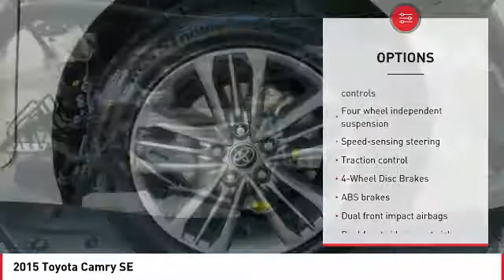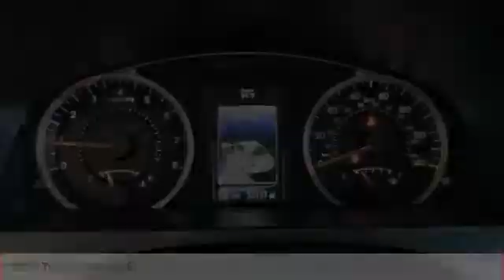2015 Toyota Camry Cathedral City CA 40549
2015 Toyota Camry SE

2.5L I4 SMPI DOHC 6-Speed Automatic 25/35mpg SE Toyota Camry 4D Sedan WhitebrbrbrBlack Leather.brbrAwards:br  * 2015 IIHS Top Safety Pick+   * 2015 KBB.com 15 Best Family Cars   * 2015 KBB.com 10 Best Sedans Under $25,000brbrReviews:brbr  * If you've always liked the Camry, you'll like this one. If you've never liked the Camry, just be prepared to add one more car to the list of midsize sedans you'd consider. Source: KBB.combr  * Comfortable and spacious interior with above-average rear seat space; good visibility; distinct luxury and sport trim levels; user-friendly interior controls. Source: Edmundsbr  * With a bold and aggressive redesign the 2015 Toyota Camry is back to tackle the mid-size sedan segment. A sculpted body with muscular fenders and a more prominent grille adds to its commanding stance, and this striking style continues to the rear of the car, where the taillights create a distinctive profile. Available additions to the bold body style are LED Headlights and Daytime Running Lights, 18-inch alloy wheels, and Dual Chrome-Tipped exhaust. Choose from a choice of 3 different engines including a 2.5L engine with 178hp paired to a 6-Speed Automatic Transmission capable of 25city/35hwy MPG, a 3.5L V6 with 268hp paired to a 6-Speed Automatic Transmission capable of 21city/31hwy MPG, or a 2.5L CVT hybrid engine with 200hp with up to 43city/41hwy MPG on the LE model and 40city/38hwy on Hybrid SE and Hybrid XLE models. Interior comforts include available premium heated front seats (With leather-trimmed Ultrasuede or leather) and steering wheel touch controls. Available interior technologies include wireless phone charging with your Qi-compatible device, a JBL GreenEdge audio system with ten speakers in eight locations plus a subwoofer and amplifier, Navigation and Entune App Suite which connects to apps such as Pandora, OpenTable, Movietickets.com, and more. A host of available safety features also help to keep you at ease including Whiplash-injury-lessening front seats, 10 airbags, a standard backup camera, Blind Spot Monitoring and Rear Cross-Traffic Alert, Lane Departure Alert, Automatic High Beams, and Dynamic Radar Cruise Control to automatically adjust vehicle speed and maintain your distance along with a Pre-Collision System to determine if a frontal collision is imminent and apply the brakes if necessary. Source: The Manufacturer SummarybrbrbrBE OUR GUEST! Come visit your friendly and pressure-free 10,000+ square foot showroom where you'll enjoy family oriented atmosphere with free wifi, complimentary coffee, popcorn, bottle water. Free shuttle service to and from the dealership. TOYOTA CERTIFIED USED, YARIS, PRIUS, IM, IA, COROLLA, CAMRY, AVALON, RAV4 HIGHLANDER, SEQUOIA, TUNDRA, TACOMA, LANDCRUISER, SIENNA. PALM SPRINGS, CATHEDRAL CITY, RANCHO MIRAGE, PALM DESERT, INDIAN WELLS, INDIO, COACHELLA, YUCCA VALLEY, 29 PALMS.brbrWHY TOYOTA OF THE DESERT? At Toyota of The Desert, we only stock the very best Toyota pre-owned and Certified Pre-Owned vehicles as well as high quality, select brands from other car companies into our inventory. We have a staff of on-site buyers and regional buyers dedicated to acquiring cars and trucks that fit your particular and exclusive needs and at prices you'll love! Then, we recondition those vehicles to strict dealership and manufacturer specifications. Additionally, we work with all credit and financial situations and do our absolute best to find a vehicle that fits every individual's unique lifestyle.brOur sales staff is non-commission! That means were interested in helping to find the right vehicle for you, regardless of price.